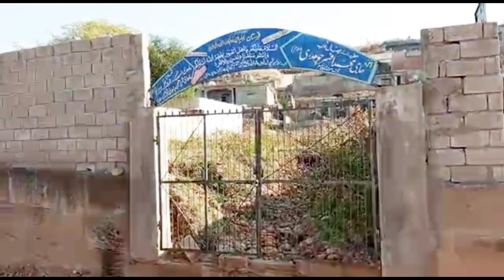میونسپل کمیٹی چکسواری وارڈ نمبر6 محمود آباد کی ویڈیو اپ ملاحظہ فرمائیں ان بچوں کے ساتھ کیا دشمنی تھی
میونسپل کمیٹی چکسواری وارڈ نمبر 6 محمود آباد کی ویڈیو اپ ملاحظہ فرمائیں ان بچوں کے ساتھ کیا دشمنی تھی یہ کام بند کروا دیا کچھ تو خدا کا خوف کرو۔بارش کے دنوں میں بہت مشکل سے گزارنا پڑتا ہے ان چھوٹوں بہنوں اور بھائیوں کے لیے خدا کے لیے کچھ رحم کرو۔ جزاک اللہ۔